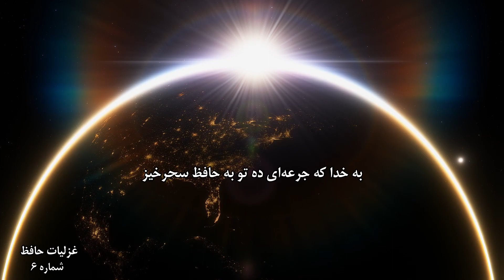غزل شماره 6 حافظ شیرازی به همراه معنی - غزلیات حافظ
غزل شماره 6 حافظ شیرازی به همراه معنی - غزلیات حافظ - Hafez poems English
غزلیات حافظ - Hafiz Shirazi

به ملازمان سلطان که رساند این دعا را
که به شُکر پادشاهی ز نظر مران گدا را
ز رقیب دیوسیرت به خدای خود پناهم
مگر آن شهاب ثاقب مددی دهد خدا را
مژهٔ سیاهت ار کرد به خون ما اشارت
ز فریب او بیندیش و غلط مکن نگارا
دل عالمی بسوزی چو عذار برفروزی
تو از این چه سود داری که نمی‌کنی مدارا
همه شب در این امیدم که نسیم صبحگاهی
به پیام آشنایان بنوازد آشنا را
چه قیامت است جانا که به عاشقان نمودی
دل و جان فدای رویت بنما عذار ما را
به خدا که جرعه‌ای ده تو به حافظ سحرخیز
که دعای صبحگاهی اثری کند شما را

تفسیر بیت به بیت غزل شماره 6

به مصاحبان جانان این تقاضا و تمنا را چه کسی می رساند که به شکرانه سلطنت یعنی شکرانه زیبایی ، عاشق مسکینی چون مرا از نظر دور مدار
[ مراد از «که» در مصراع اول اسم است به معنی چه کسی و «که» در مصراع دوم حرف بیان است . مراد از «سلطان» جانان است و مراد از «ملازمان» مصاحبان می باشد . کلمه «دعا» مدعا و مطلوب را می رساند ]

از رقیب دیو سیرت یعنی رقیبی که خوی شیطانی دارد به سرور و آقای خود پناه می برم یعنی به جانان خود پناهنده می شوم . شاید که آن شهاب ثاقب یعنی جانان ، کمکی به من بنماید و محض رضای خدا با شراره های خود ، رقیب را بسوزاند و محو نماید
[ دیو = شیطان . سیرت = خُلق و خوی . پناهم = التجا می برم . مگر = شاید . شهاب = آتش پاره ای مشتعل است از کرۀ نار که در نزدیکی فلک قرار دارد بعضی افراد از روی بی اطلاعی شهاب را ستاره تصور کرده اند و گویند ستاره ای افتاد . ثاقب = مشتعل و سوزان که شهاب ثاقب به معنی شهاب سوزان است . خدای = بزرگ ، سرور ، آقا و صاحب که در شعر قدما خیلی بکار رفته است ]

اگر مژگان سیاهت به ریختن خون ما اشاره کرد . مواظب گول و فریب او باش و کار غلط مکن ای نگار . یعنی اگر مژگان سیاهت برای ریختن خون ما ، مکر و حیله بکار برده و فریبت داد. گول او را مخور و از فریبش غافل مشو ، چه اگر ما را بکشی بعد از کشتن ما پشیمان می شوی زیرا عاشقی چون ما دیگر پیدا نمی کنی

دل عشاق بسیاری را می سوزانی وقتی گونه های خود را می افروزی . یعنی وقتی سرخ می شوی نمی دانم از این کار چه فایده می بری که مدارا نمی کنی . حاصل اینکه از زیبا ساختن خود و از سوزاندن دل عشاق چه سود و چه نفعی به تو می رسد که با آنان مدارا نمی کنی و هر کدام را به خدمت نمی گماری
 [ عذار = اکثر شعرا آن را به معنای رخ بکار می برند و کلمه برفروزی قرینه است برای همین معنا . چون سرخ شدن در رخ است ]

تمامی شب را به این امید می گذرانم که نسیمِ صبح از آشنایی برایم پیامِ محبت بیاورد تا مایه نوازش و تسلای خاطرم گردد

هولِ دشوار رستاخیز را با هجران خود در دل های مهرورزان پدید آوردی ، جان و دل فدای رخسار تو باد . روی نهان مکن [ نمودی = نمودار مکن ] برای خاطر خدا به حافظ سحرخیز از باده وصل ات و یا از باده حُسن ات جرعه ای بده تا دعایی که هنگام صبح می کند برای شما اثری داشته باشد . زیرا برای مستجاب شدن دعاها ، وقت سحر اشرف اوقات است

برای خاطر خدا به حافظ سحرخیز از باده وصل ات و یا از باده حُسن ات جرعه ای بده تا دعایی که هنگام صبح می کند برای شما اثری داشته باشد . زیرا برای مستجاب شدن دعاها ، وقت سحر اشرف اوقات است

Hafiz poems in English

To the Sultan’s attendants, who will convey this prayer
“In thanks for sovereignty, away from sight drive not the beggar?”
From the watcher, demon of nature, I take shelter in my God
Perchance that gleaming light may, for God’s sake, give a little aid.
If Thy dark eye-lash made for our blood,
O Idol! think of its deceit; and, make no mistake
When Thou enkindlest thy face, Thou consumest a world,
From this, what profit hast Thou that Thou doest no kindness
All night, in this hope I am that the breeze of dawn,
With the message of lovers, will cherish the lover.
O Beloved! what is the tumult that to lovers thou displayedest
Thy face like the gleaming moon, Thy stature like the heart-ravishing cypress?
O Murshed! to the lover Hafez morning-rismg, give thou, for God’s sake, a draught,
May his prayer of the morning-time avail thee!